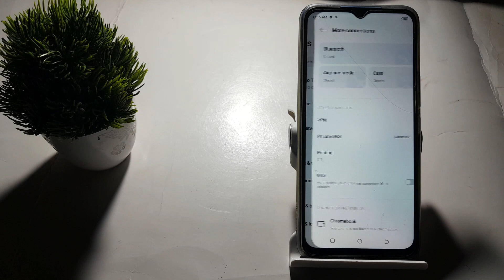how to off Google Analytics in techno Spark 8